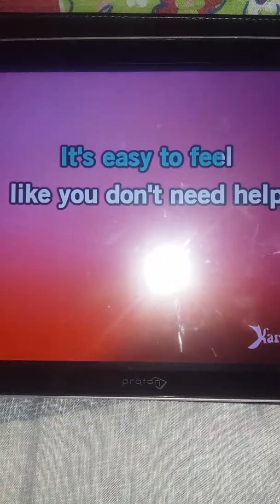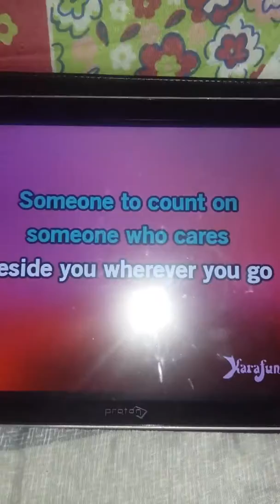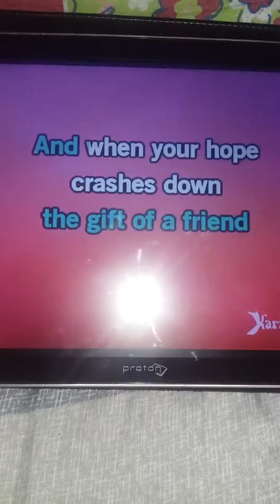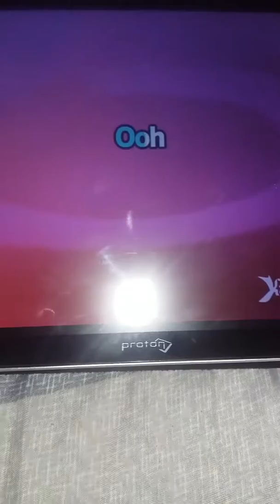Zoe sing gift of a friend